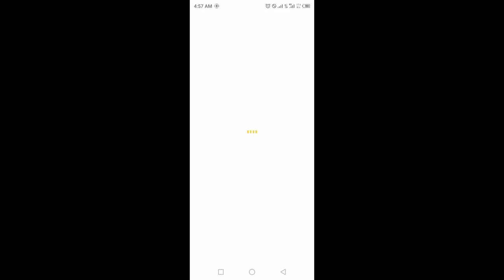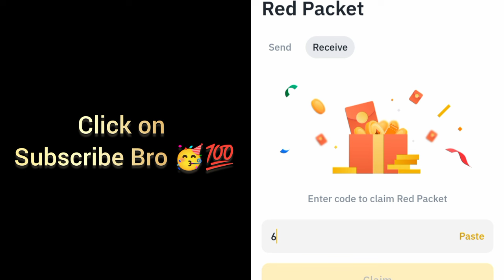Red packet code in Binance Today | Binance Crypto red packet code today| Red packet code 7 Oct 2024